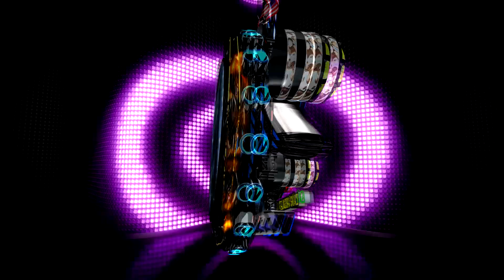LA DANZA IMPERIAL GRUPO JU JUY 2023 LIMPIA